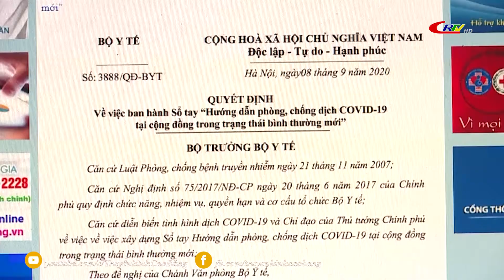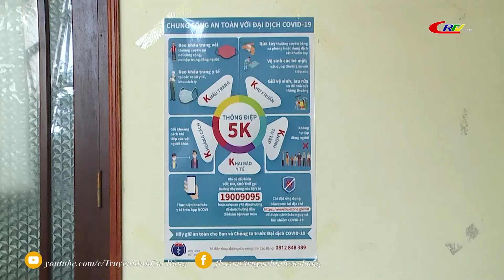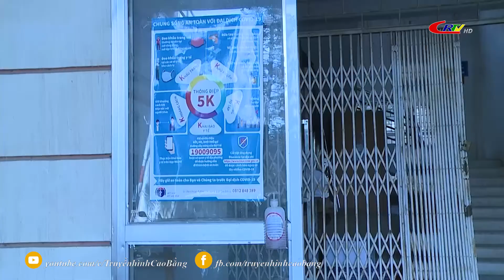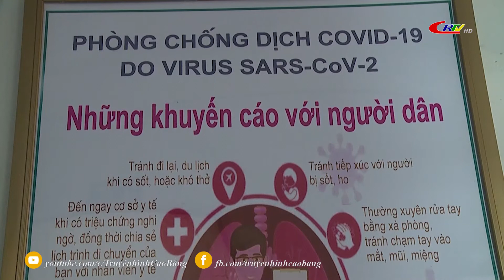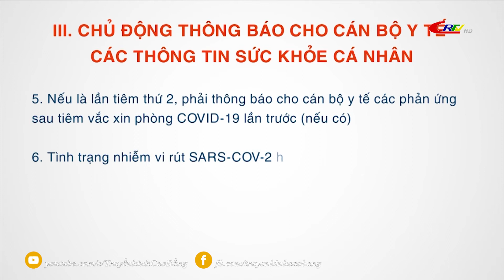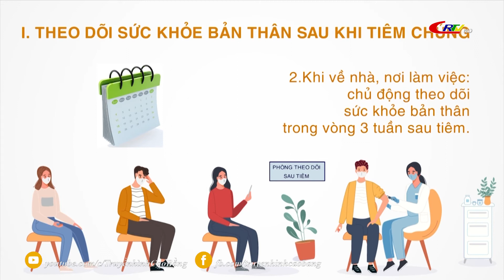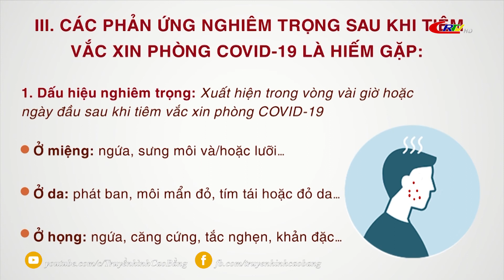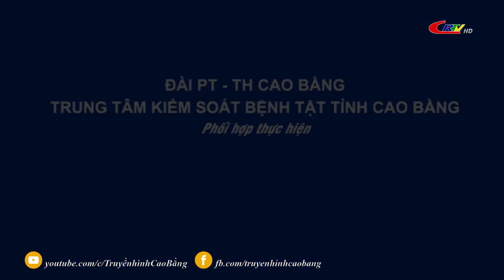Thầy thuốc của bạn ngày 17/6/2021